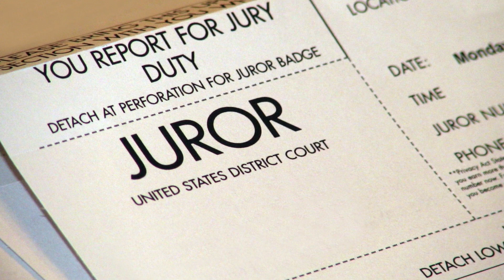Plano Police Safety Minute - Arrest Warrant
In this episode of Plano Police Safety Minute Officer Bianez discusses ways to protect yourself from arrest warrant scams in his continuation of the scammer series. Tune in every Tuesday to learn tips on how to protect yourself and your property.

More ways for you to LovePlano